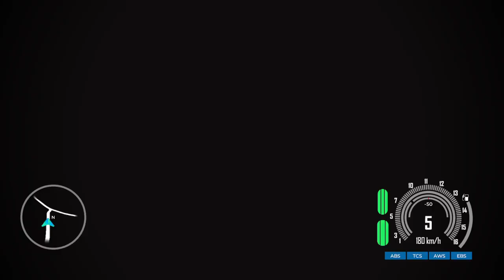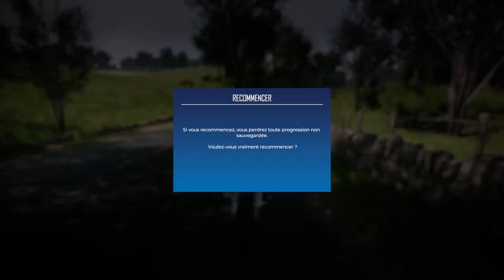TT Isle Of Man 3 / Snaefell Moutain Course Run / Gameplay PS5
PS5 chill gameplay
           ° Welcome wilkomen bienvenue °
                             Go follow
                              Tryeasy
                   🔊Beat in courtesy of :
                   📷Camera :  Gopro hero
                   ✈Moto :               Suzuki
                    Model :                 GSXR
                   🗾Location :         Ireland